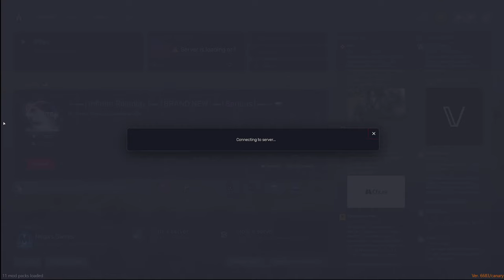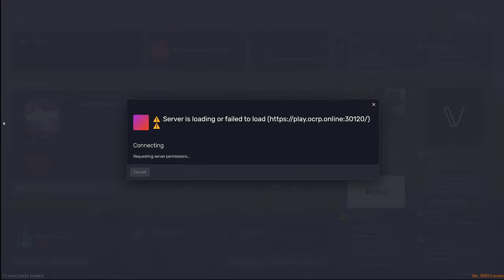OCRP LIVE - Where's Wilmer? Grapeseeds Most Wanted... Besides Chuck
Come and watch as I steam on the OCRP GTAV Server and get into funny interactions.

Want to join a discord that talks a lot about pallets? Who wouldn't.